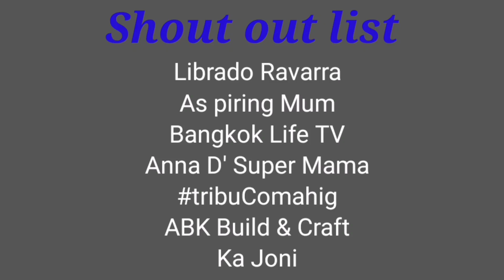Long Drive fromToronto to London...let's go!!!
thank you all My subscribers and Subscribers to be, to all your support,comments, feedback, like and sharing My Video..
appreciated. God bless us all always 🙏❤